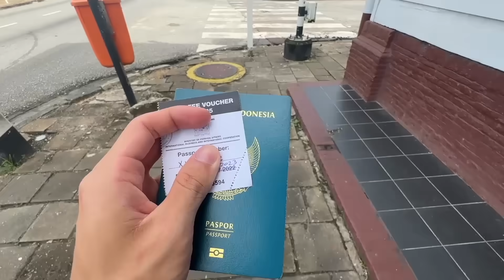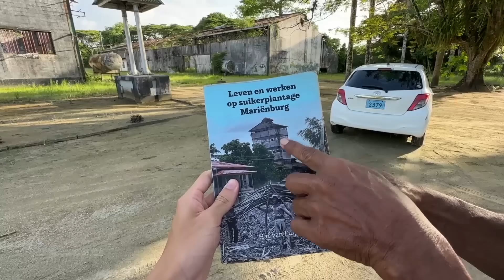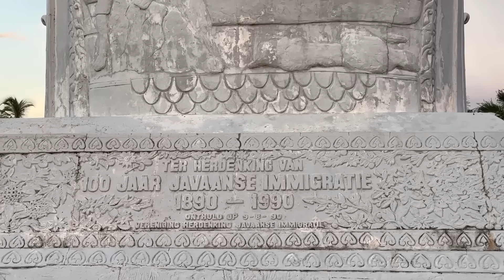SERU⁉️ NGOBROL BARENG BAPAK KETURUNAN JAWA DI TAMANREDJO⁉️ft. Tamanredjo Talents — Suriname🇸🇷 #6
Kali ini aku ngobrol dengan Bapak Rudi dari @TamanredjoTalents . Beliau masih fasih sekali dalam berbahasa Jawa. Kami membahasa banyak sekali hal: sejarah, kiblat Timur dan Barat, Kejawen di Suriname, budaya dan adat yang masih dilestarikan, dsb. Sebuah percakapan yang seru! Maaf sekali kalau bahasa Jawaku masih kurang bagus 😁🙏

Mbak Niki on Instagram: @o.ley.nik

Editing and thumbnail by @faishalfhid